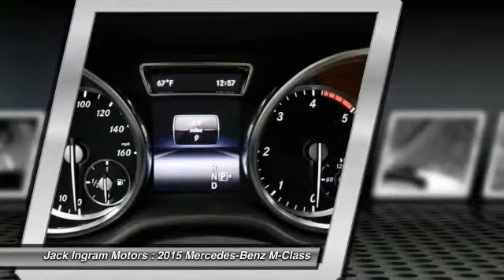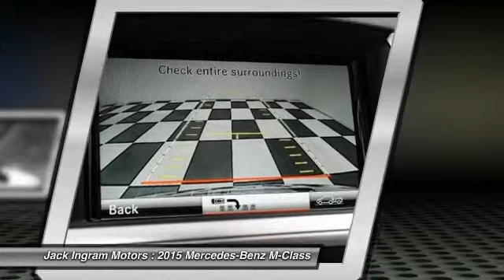2015 Mercedes-Benz M-Class Montgomery AL M3505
2015 Mercedes-Benz M-Class

227 Eastern Blvd.